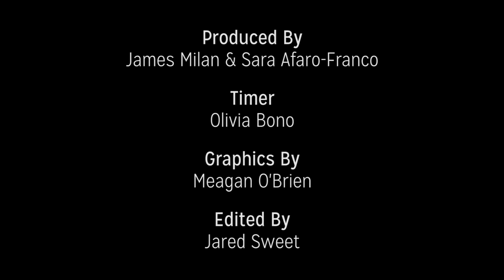2017 Special State Senate Election Interview with Cindy Friedman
In anticipation of the upcoming special primary election on June 27 for the 4th Middlesex District State Senate seat formerly held by Ken Donnelly, ACMi recently recorded extended conversations with each of the three candidates - Cindy Friedman, Sean Garballey, and Mary Ann Stewart.